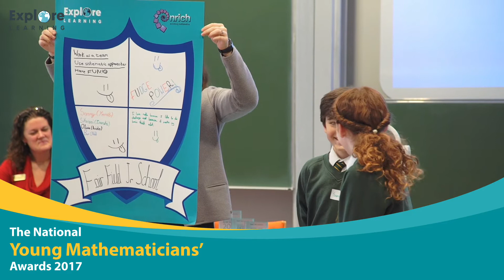The National Young Mathematicians' Awards 2017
The only team maths competition for primary schools in the UK has returned for its eighth year!

The competition is run in conjunction with the NRICH project at the University of Cambridge - inspiring the next generation of mathematicians.